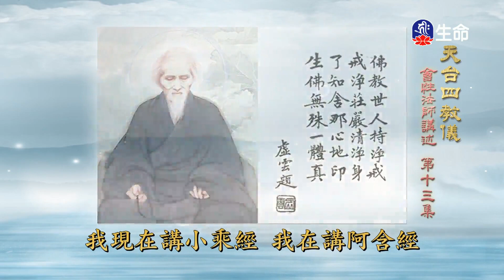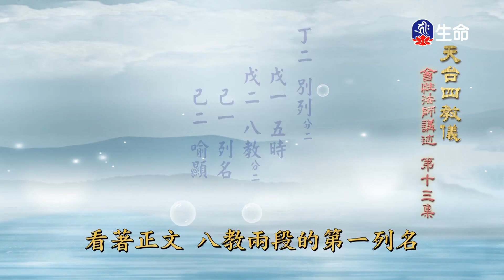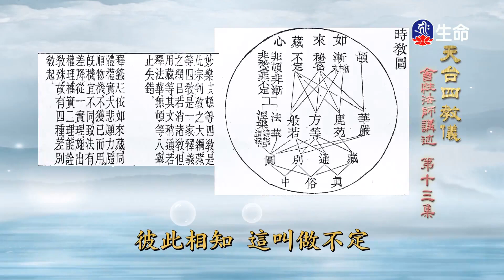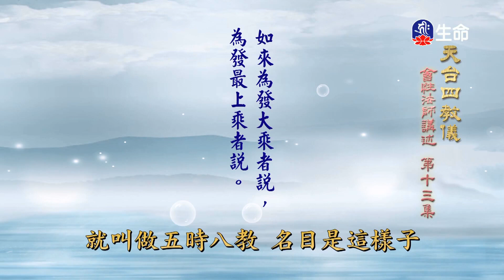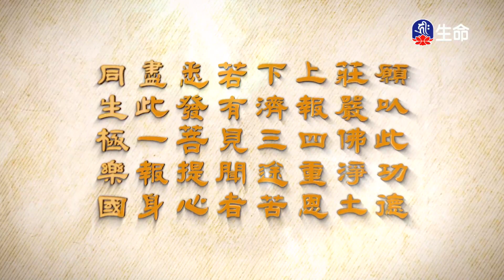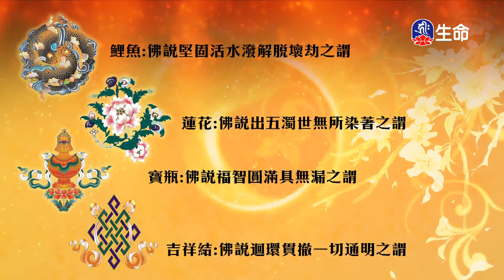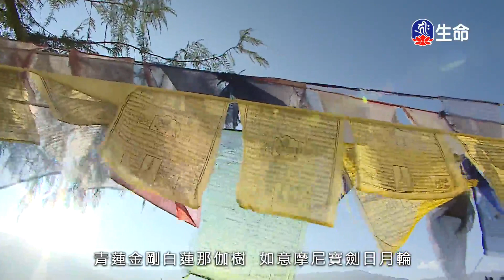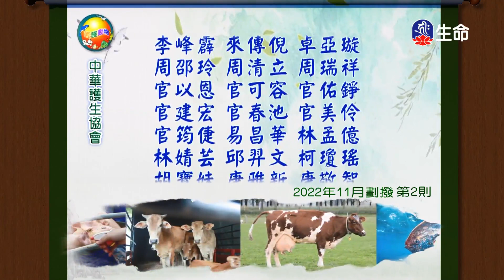天台四教儀(13)_長老法語_(lifetv_20230526_14:00)